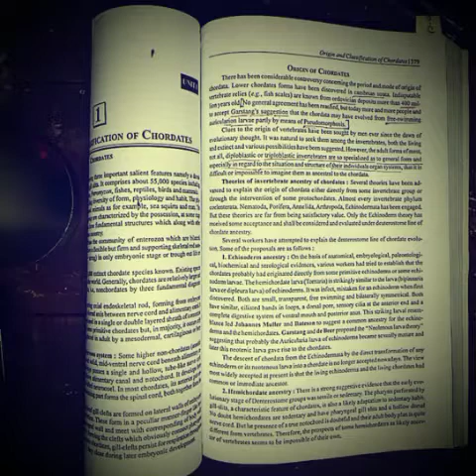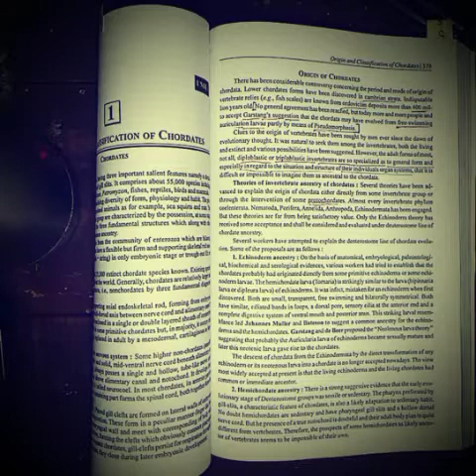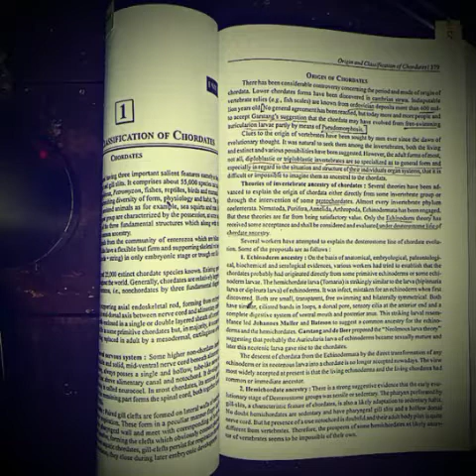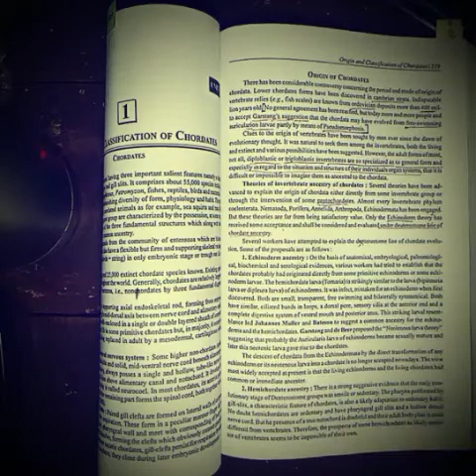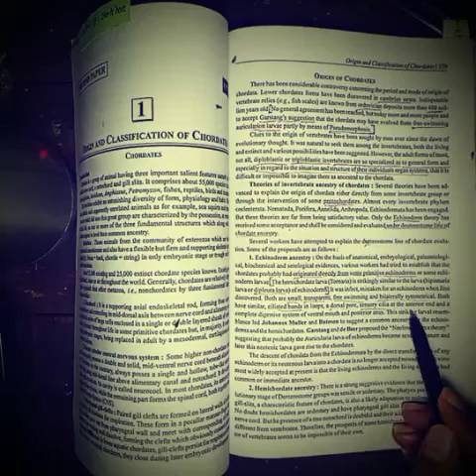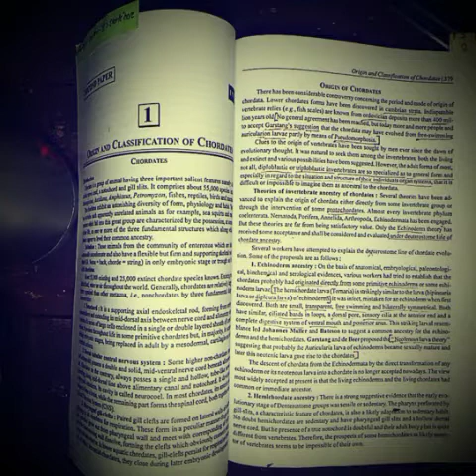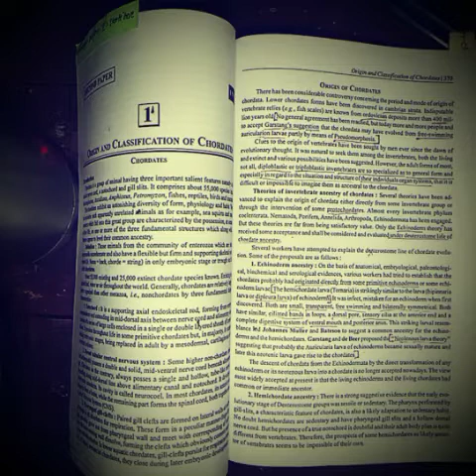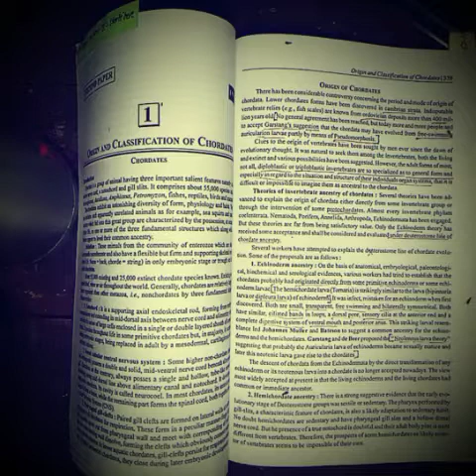Echinodermal Ansectory-Origin of Chordates Part-II & III